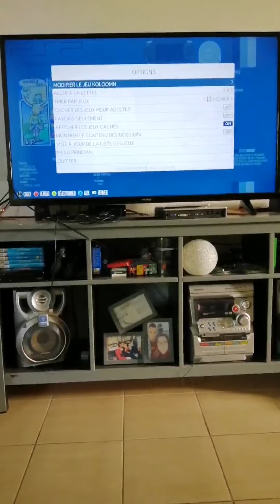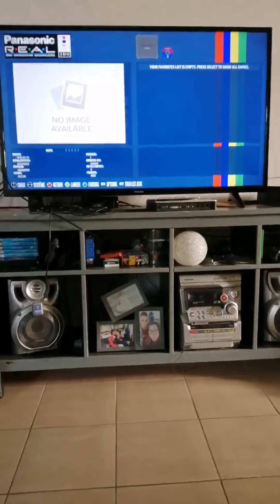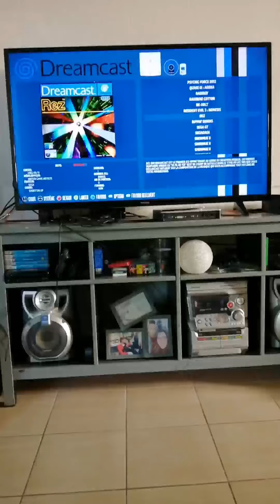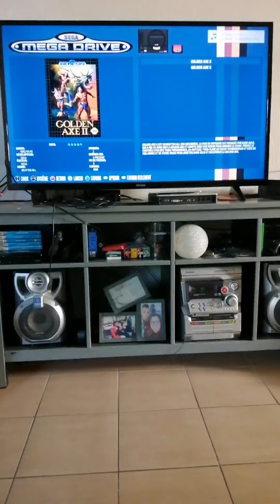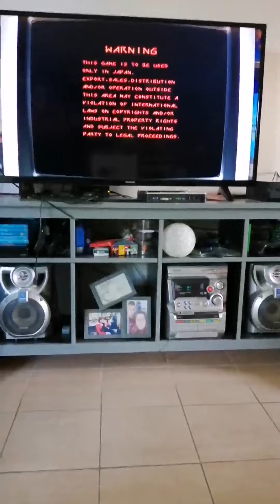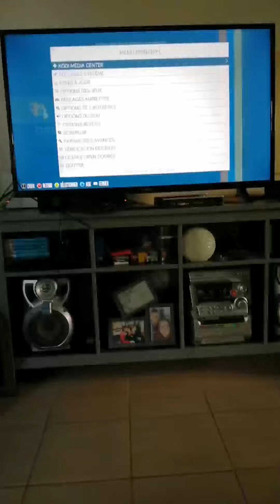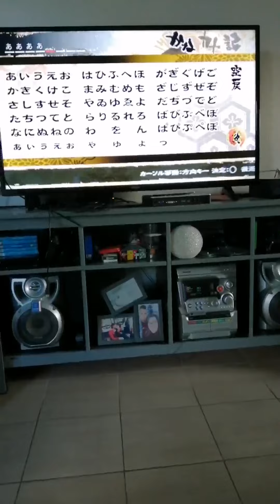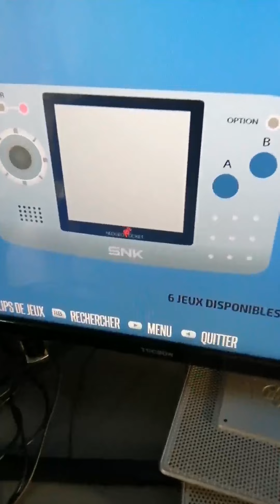Recalbox 8.0.2 Electron 256go sur Raspberry pi4b 2go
Voici la toute dernière version de Recalbox, la 8.0.2 Electron !
Vous pouvez télécharger l'image originale à flasher (sans les roms présentes dans cette vidéo, qui sont mes propres ajouts), puis rajouter vos propres roms !!!
Pour ma part j'ai fait une extension par Usb formatée en NTFS de 256go😁😁😁
Gnark gnark gnark!!!
Tout çà je l'ai fait sur demande (et en même temps une belle connaissance) via YouTube, j'espère sincèrement que ce joli flash plaira à mon Ami Gordon Freeman😃😃
GAME IS LIFE les Amis !!!